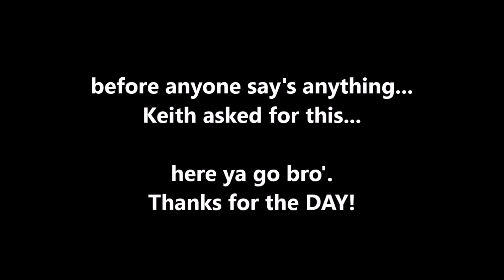GOODGUYS Hot Rod & Custom Car Nationals Ohio Expo Center Columbus, Ohio, July 10th. 2021 pt. 5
The Final installment of this MEGA SHOW... We meet new friends and old, and are making plans for next time... SEE YA! 😎🤔😀👍👍✌️
I know of are:

Kevin Foust,  kj inohio
Max Sprague
13- Aftermath - The way You Are- deep grinder re-MIX CUT 1
15- Cash and Maverick - Space Cowboy (re-MIX DEEP CUT 1) Cash and Maverick October 30, 2019
16- ANKOR - LOSE YOURSELF (Eminem - ROCKMETAL COVER) (re-MIX LOUD Harsh CUT 1)
17- Crazy Train Ozzy Rap Beat Hip Hop Instrumental(John Page Contraband ) TONE slo-re-MIX CUT 1
18- Her Strut ( Bob Seger ) Marcus Nimbler - 19 Version - re-MIX DEEP low CUT 1
Just Remember

"LET'S RIDE"

don't forget send me the info on
upcoming events